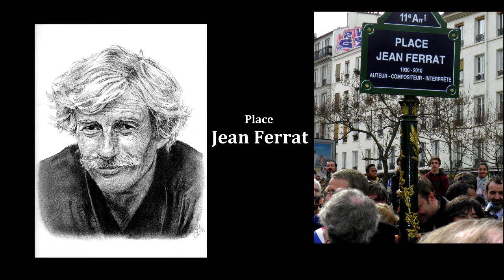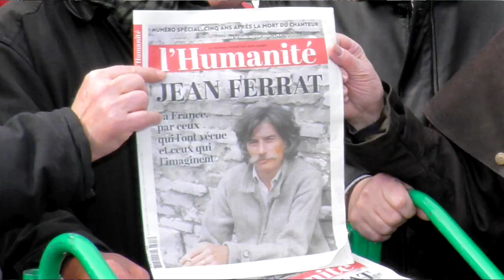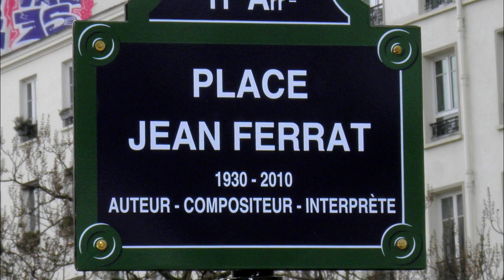Place Jean Ferrat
Paris 13 mars 2015 : Sous un soleil radieux, cinq ans, jour pour jour, après la mort de Jean Ferrat, nous inaugurons à Paris dans le quartier populaire de Ménilmontant, la Place Jean Ferrat. En présence d'Isabelle Aubret (son interprète préférée), de Gérard Meys (son ami et producteur), de Véronique Estel (la fille de Christine Sèvres que Jean considérait comme sa propre fille), la maire de Paris Anne Hidalgo, assistée des maires du 11e et 20e arrondissement de Paris (la place Jean Ferrat, une véritable esplanade, est en effet à cheval sur ces deux arrondissements) ont rendu un hommage émouvant à l'immense artiste engagé que fut Jean Ferrat. De nombreux élus de Paris et personnalités politiques, artistiques et journalistiques, se mêlaient au peuple de Paris venu nombreux. Parmi eux, un Pierre Laurent très ému, Bertrand Delanoë, Ian Brossat et Bruno Julliard, Patrick Apel Muller...

Après les discours élogieux, Isabelle Aubret chanta "Ma France". L'émotion était palpable, beaucoup de visages étaient au bord des larmes. Nous ressentions tous une grande fierté en écoutant Isabelle chanter, la gorge un peu serrée, cette chanson sublime de Jean Ferrat qui mériterait de devenir le second hymne de France. On dévoila la plaque au nom de Jean Ferrat  et dans un chœur final, nous accompagnons tous Isabelle dans "La Montagne". Applaudissements !

La place Jean Ferrat est née pour que ce beau et grand poète, citoyen engagé à gauche qui, de sa voix grave et de velours, ne chantait pas pour passer le temps, ne quitte jamais nos mémoires populaires.

Ce fut je vous le jure, un très beau moment !
Merci Jean.

Michel Taupin